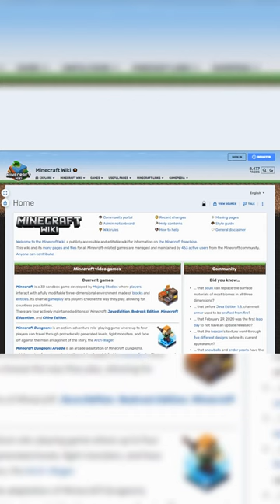You can download music from the Minecraft Wiki?